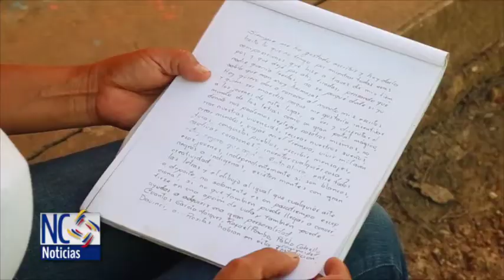Los campesinos de la Orinoquía exigen garantías para el desarrollo social de la región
Campesinos representantes de organizaciones sociales del Guaviare y Meta se dieron cita para discutir sobre su participación en la implementación de los Acuerdos de Paz de La Habana.